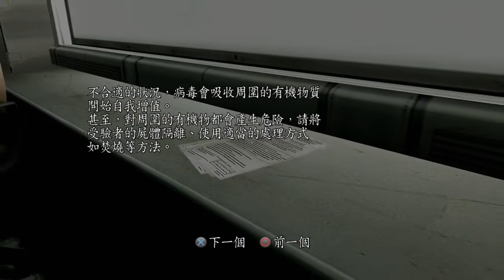惡靈古堡5 中文版- Part 13